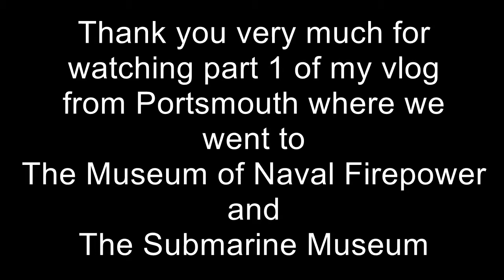PORTSMOUTH VLOG! - Museum of Naval Firepower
Hi guys and welcome to the worst vlog you will ever watch if you even watch it. This is the first part of a multiple part series thing maybe so enjoy :D